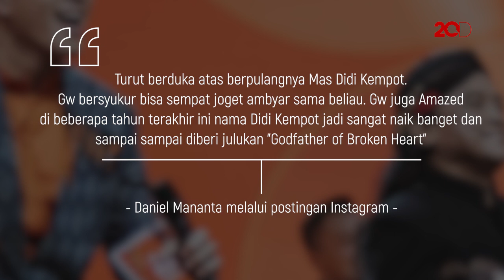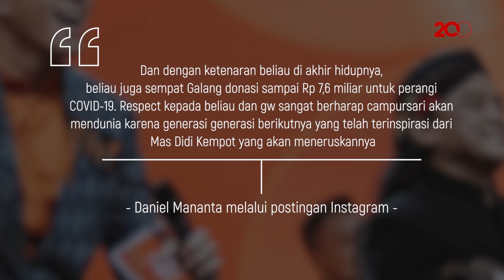Didi Kempot Sempat Galang Dana Rp 7 M Lawan Corona Sebelum Wafat!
Daniel Mananta turut berduka atas kepergian 'Godfather of Broken Heart' Didi Kempot. Ia mengaku takjub, sebelum almarhum meninggal sempat menggalang dana untuk melawan corona sebesar Rp 7,6 miliar.